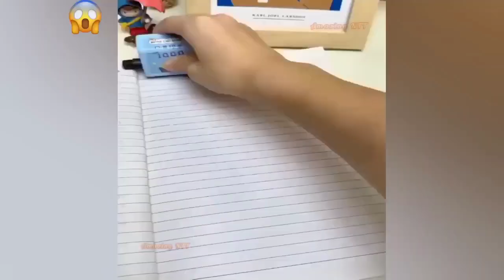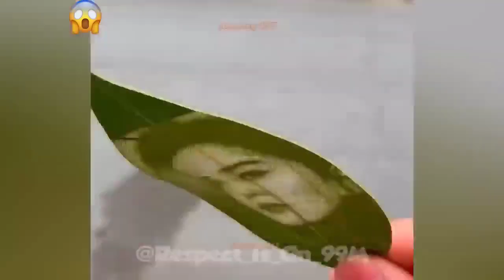Best Satisfying Video Compilation2024. Watching This Video For 10Minutes, Feel So Good Every Day.P75